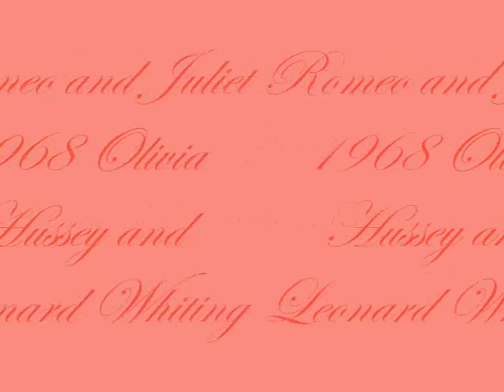Romeo and Juliet what is a youth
the Romeo and Juliet theme song